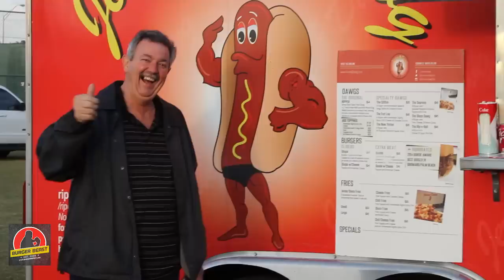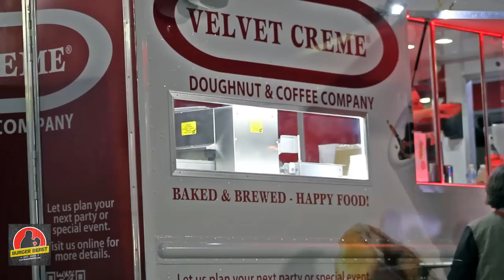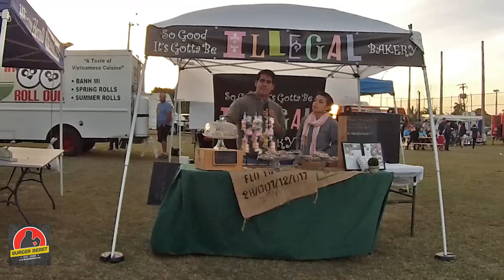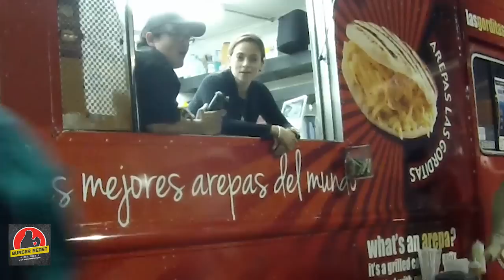Miami's Best Food Awards in Hialeah at Milander Park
The 6th annual Burger Beast Burgie Awards first appeared in Hialeah at Milander Park on Saturday, January 31, 2015, featuring Food, Live Art, Live Music, and the awarding of 17 Burger Beast Burgie Awards.